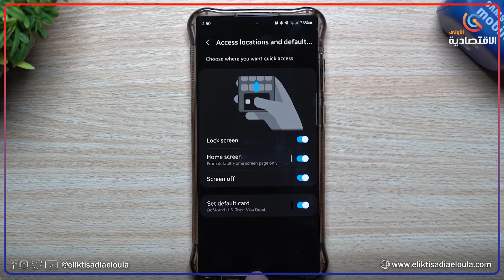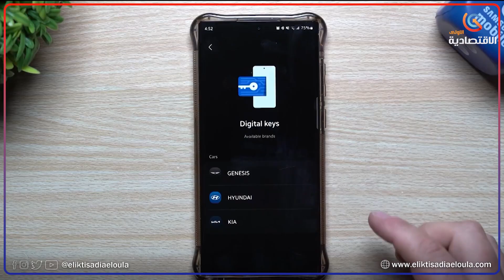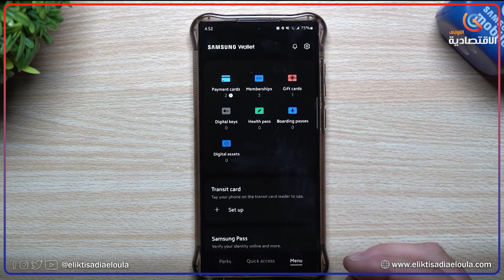المحفظة الرقمية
قناة الاقتصادية الأولى
التردد: 11488
الترميز : 27500
معامل الترميز : 7 / 8
الإتجاه : أفقي
قمر نايلسات
موقع ويب: